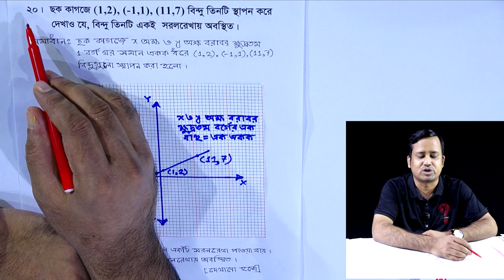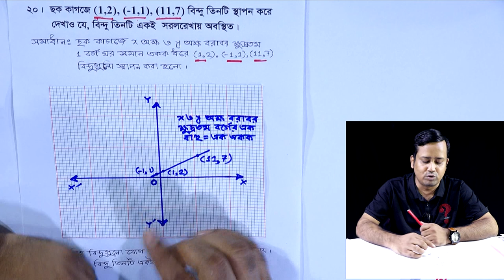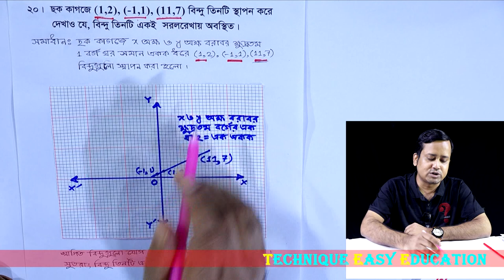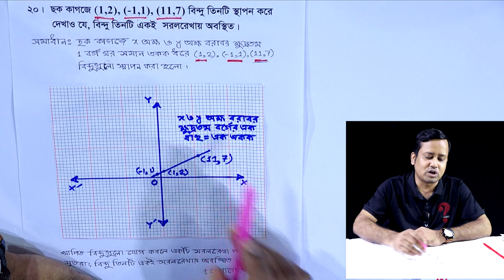সেট ও ফাংশন || পর্ব-১১ || অনুশীলনী ২.২ || নবম দশম শ্রেণির গণিত || এসএসসি | SSC Math l Set & Function